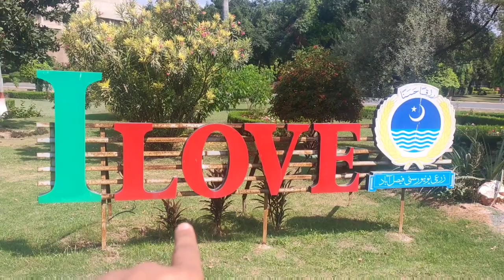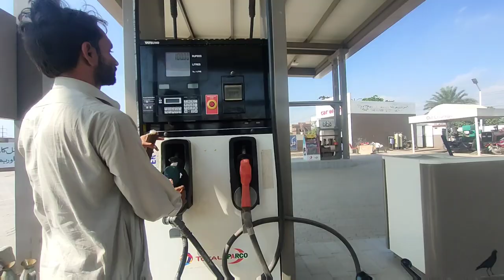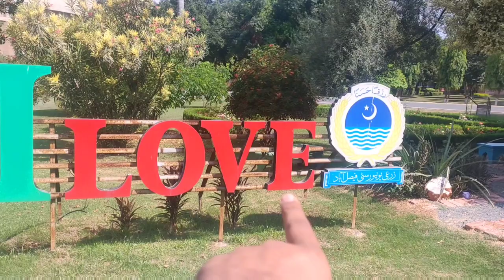Akhri Vlog Agr Kam Ho Geya Toh | آخری ویلاک اگر کام ہوگیا تو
FB.Page        : loonavolleyballclub